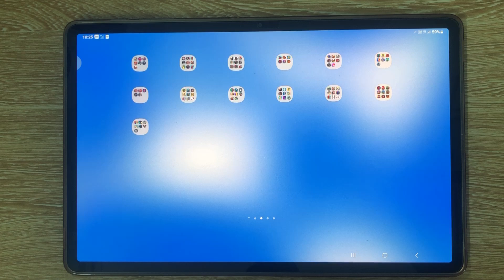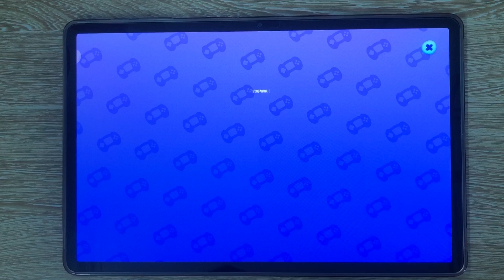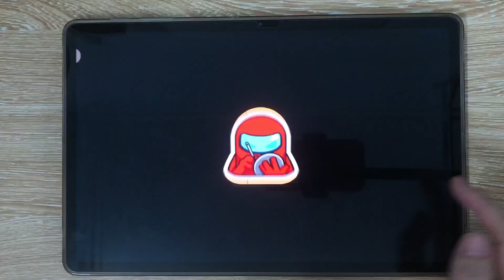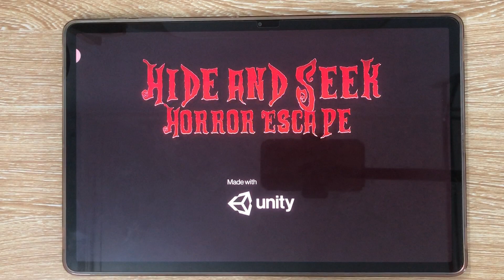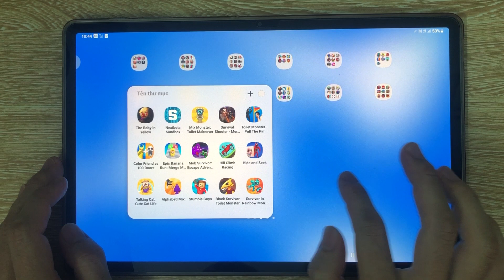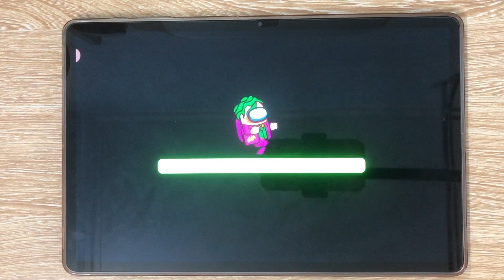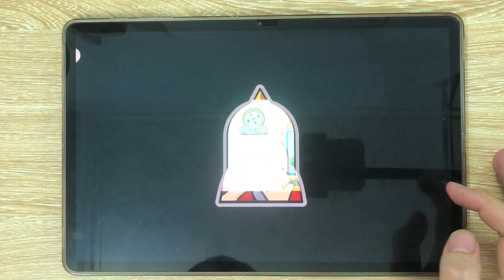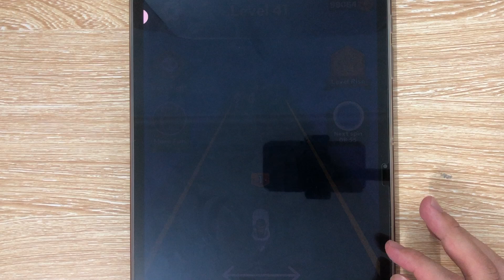Tom Friends, The Backrooms Games, Survival 456 Super, Survivor in Toilet, Merge Toilet